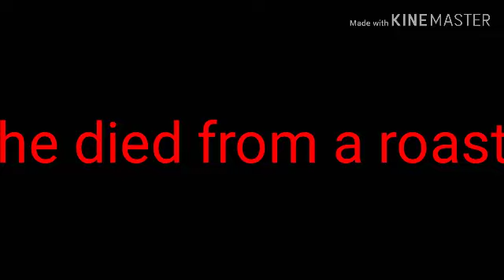Me vs light wolf